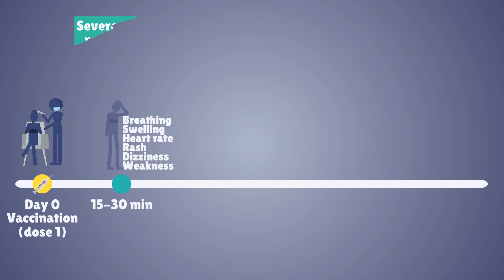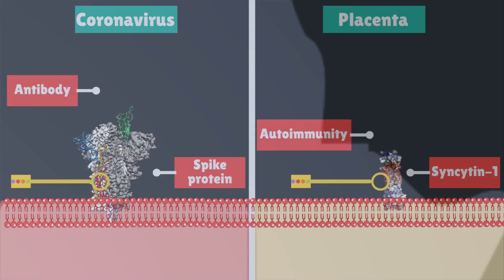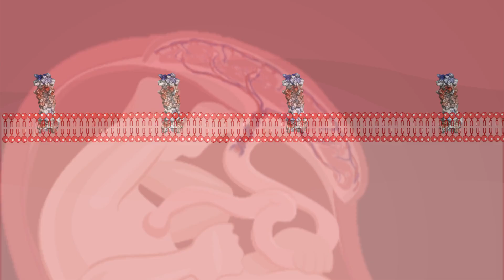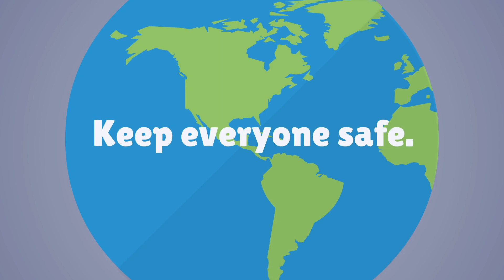COVID-19 vaccines & fertility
This video discusses COVID-19 vaccine conspiracy theories. Fact or fiction: the COVID-19 vaccines effect female fertility. Here are the facts. *Accurate as at March 16th 2021*

More videos coming soon. Please send through requests for topics to cover as well. What do you want to learn about?

Images thanks to:

Some images adapted from BioRender.
Some images purchased from Shutterstock.
Some footage/images purchased from Storyblocks.